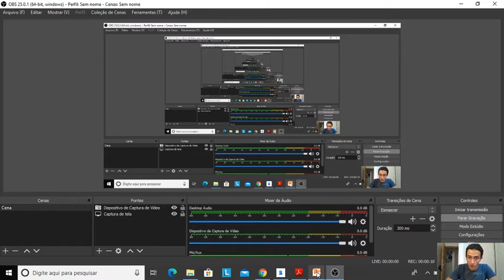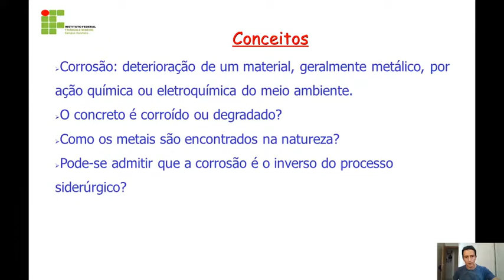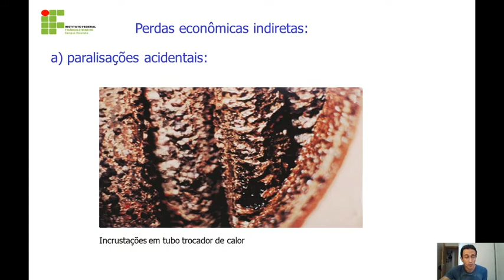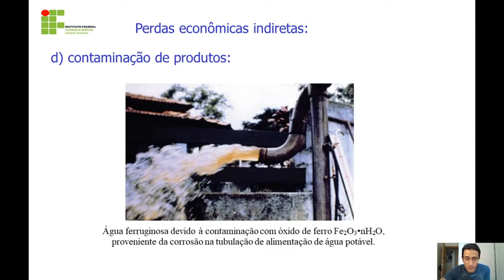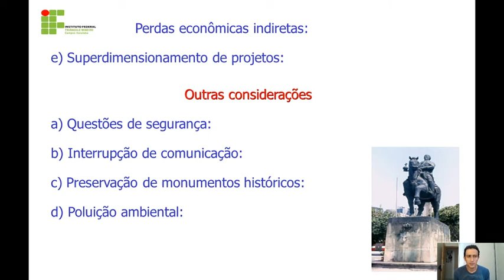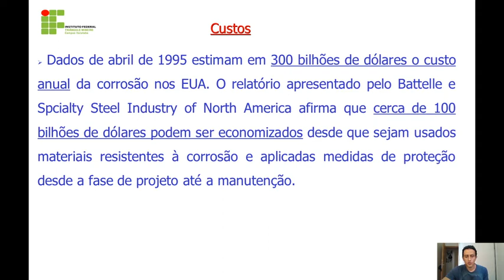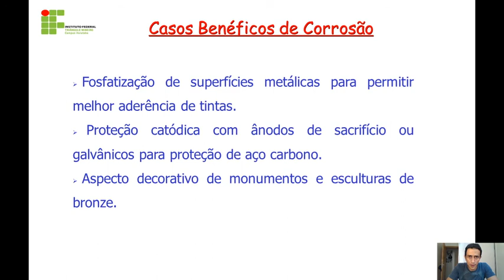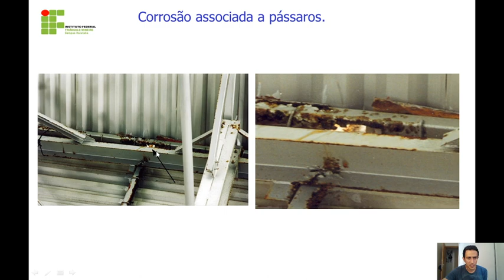Corrosão conceitos básicos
Corrosão conceitos básicos, perdas econômicas, casos curiosos, relação energia e corrosão.